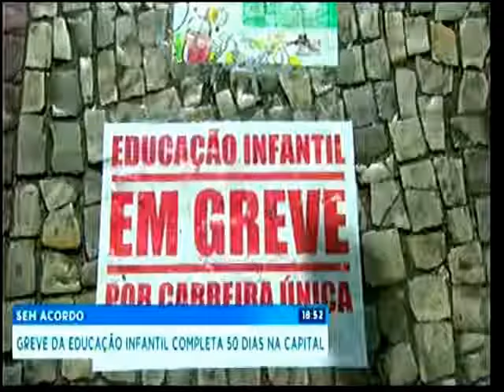Professores das Umeis de BH pedem negociação para dar fim à greve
Deputados da Assembleia Legislativa de Minas Gerais pediram a reabertura das negociações entre a prefeitura de Belo Horizonte e os professores da rede pública infantil, que estão em greve há 50 dias.